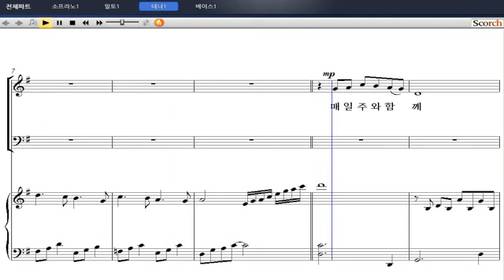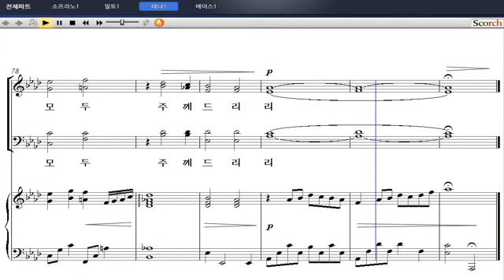[샬롬의 노래 베스트 5] 02. 매일 주와 함께(이호준 작곡) - 테너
02. 매일 주와 함께(이호준 작곡) - 테너